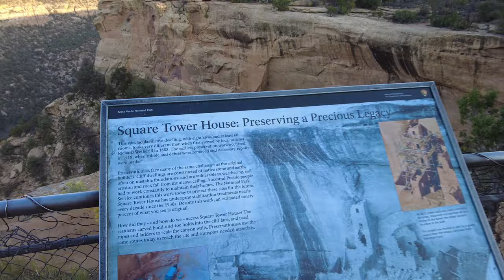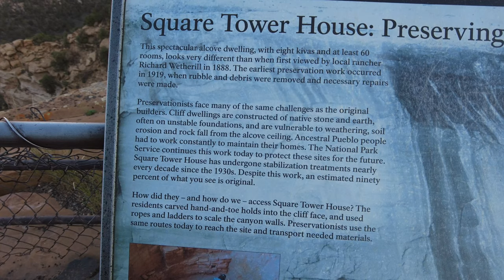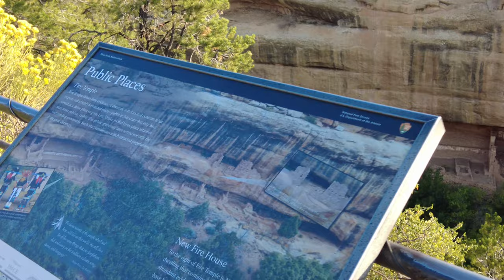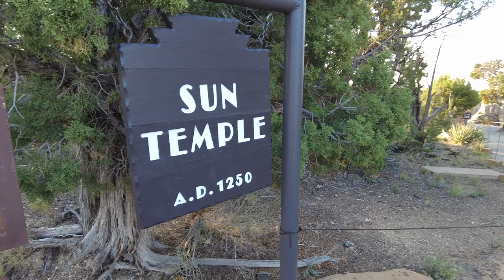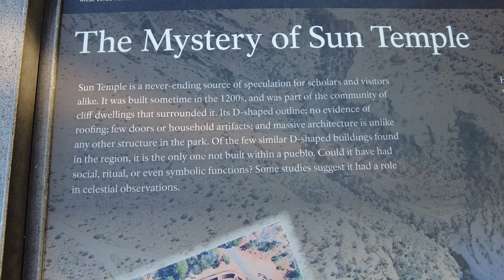Exploring Mesa Verde Cliff Dwellings - Virtual Walks - 4K National Park Tour